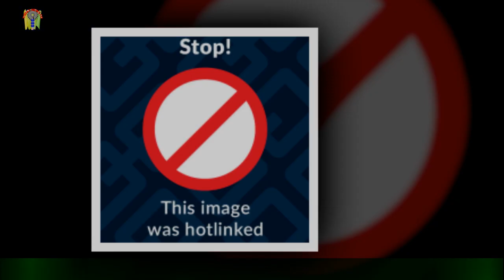Dayana Jaimes, viuda de Martín contó como murió su hermana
Dayana Jaimes, que hace unos días conmovió a sus seguidores al compartir un par de videos de su difunto esposo con motivo del inicio de la Navidad,contó a través de sus redes sociales cómo fue la muerte de una de sus hermanas.